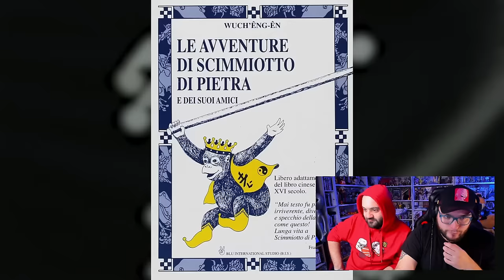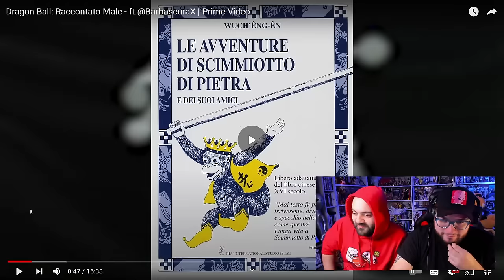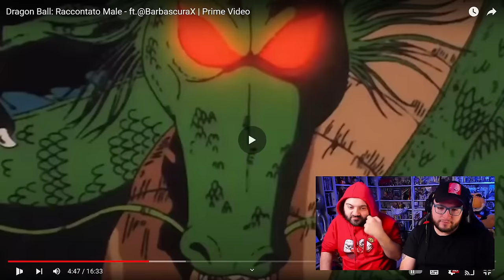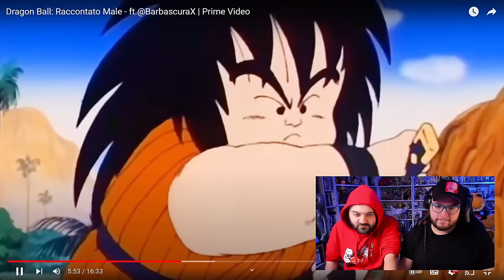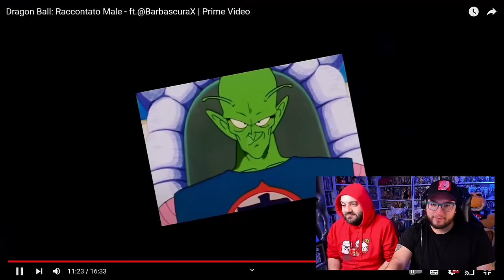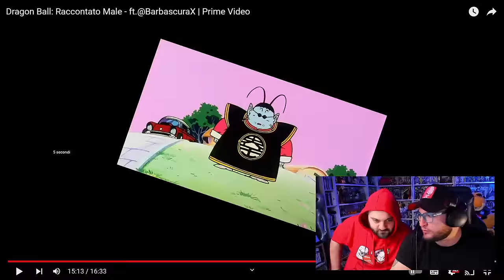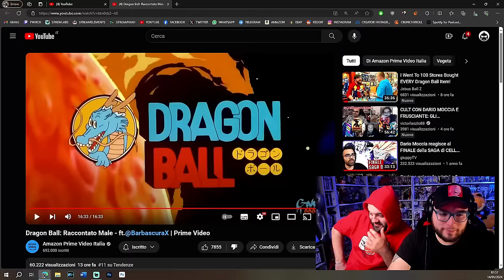IL PEGGIOR VIDEO DI DRAGONBALL MAI VISTO? REACTION A BARBASCURA